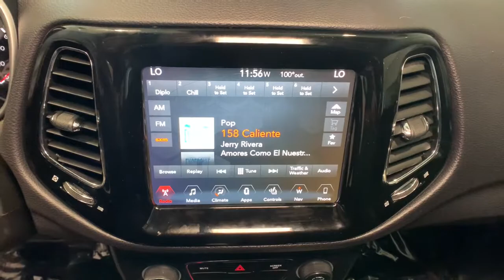2018 Jeep Compass Reno, Carson City, Northern Nevada, Sacramento, Elko, NV JT206065C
Billet Silver Metallic Clear Coat Used 2018 Jeep Compass available in Reno, Nevada at Lithia Chrysler Jeep of Reno. Servicing the Carson City, Northern Nevada, Sacramento, Elko, NV area.
2018 Jeep Compass Limited 4x4 - Stock#: JT206065C - VIN#: 3C4NJDCBXJT206065

PRICED TO MOVE $1000 below Kelley Blue Book! FUEL EFFICIENT 30 MPG Hwy/22 MPG City! CARFAX 1-Owner Jeep Certified LOW MILES - 34132! NAV Heated Leather Seats Sunroof Dual Zone A/C Remote Engine Start 4x4 Bluetooth AND MORE! KEY FEATURES INCLUDE: Leather Seats 4x4 Heated Driver Seat Back-Up Camera Bluetooth Remote Engine Start Dual Zone A/C Smart Device Integration Heated Seats Heated Leather Seats Rear Spoiler Keyless Entry Privacy Glass Child Safety Locks Steering Wheel Controls. OPTION PACKAGES: POWER FRONT/FIXED REAR FULL SUNROOF NAVIGATION GROUP Radio: Uconnect 4C Nav w/8.4 Display GPS Navigation WHEELS: 19 X 7.5 POLISHED/BLACK POCKETS ALUMINUM Tires: P235/45R19 BSW AS POWER LIFTGATE ENGINE: 2.4L I4 ZERO EVAP M-AIR W/ESS (STD) TRANSMISSION: 9-SPEED 9HP48 AUTOMATIC (STD). EXPERTS ARE SAYING: Great Gas Mileage: 30 MPG Hwy. A GREAT TIME TO BUY: This Compass is priced $1000 below Kelley Blue Book. PURCHASE WITH CONFIDENCE: 125-Point Inspection and Reconditioning 7-Year/100000-Mile Powertrain Limited warranty Some of our pre-owned vehicles may have unrepaired safety recalls. Check vinrcl.safercar.gov/vin/ Rental Car Allowance 24-Hour Towing and Roadside Assistance Carfax Vehicle History Report 3-Month/3000-Mile Maximum Care Coverage Lifetime Certified Warranty Upgrades Available Introductory 3-month subscription to SiriusXM Satellite Radio OUR OFFERINGS: At Lithia Chrysler Jeep of Reno our first and foremost goal is to make your car-buying and ownership experience better than any other youve had near Carson City Auburn CA Sparks and beyond. And prepare to have your expectations exceeded. Price does not include $799 Dealer Doc fee taxes and license fees. Price contains all applicable dealer incentives and non-limited factory rebates. You may qualify for additional rebates; see dealer for details.